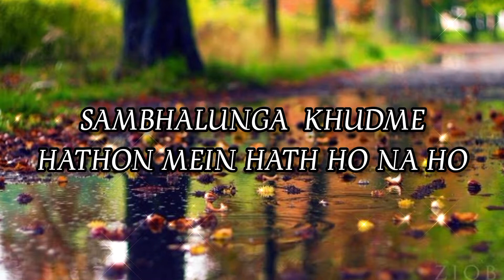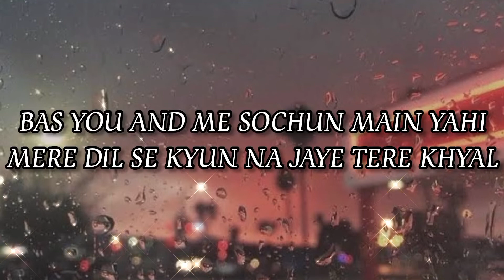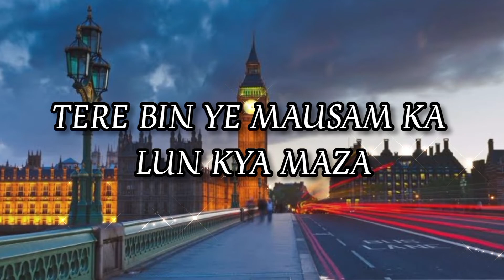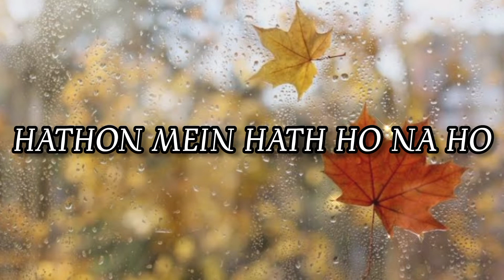TUJH BIN♥️ - Bharatt - Saurabh || Lyrical Video 😊🎧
TUJH BIN - Bharatt-Saurabh
Instrumental Music - 2:08

Hello Everyone👋

Welcome to BCreative♥️

Hope you are doing well in life✨

Today's video is in the topic of pure love in monsoon, Tujh Bin
A heart break separation with beautiful memories and hopes

Recommended videos from this channel

★For more such videos visit the " Playlist " of this channel
HINDI / ENGLISH / BTS (English Translation)

💕Please Give Your Views on this Video by